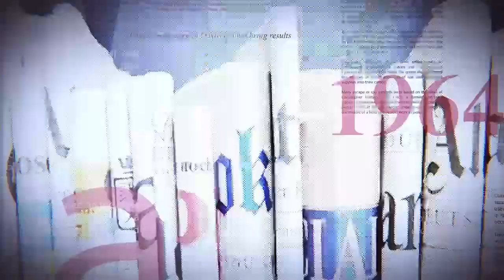GRANDE TRIBUNE|19.5.2023|RDC:LES AMERICAINS SIGNENT UN MÉMORANDUM AVEC RDC PR LA CULTURE DU TOURISME